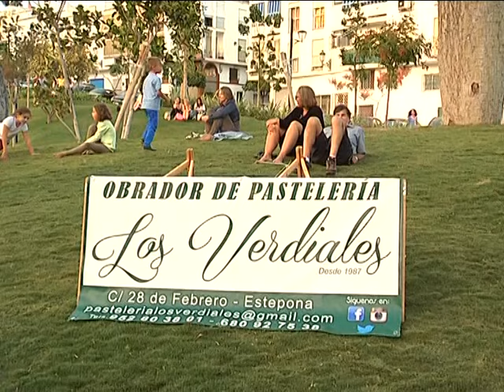GALA PARKINSON 2015